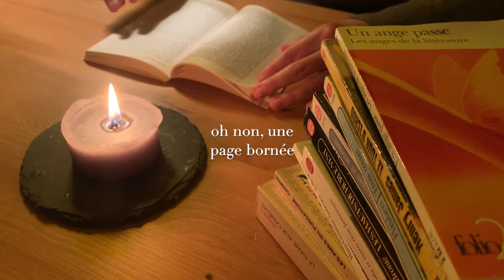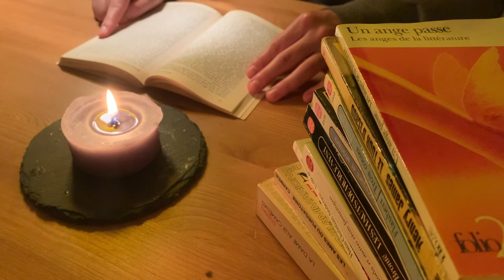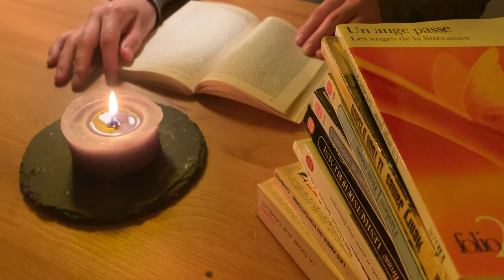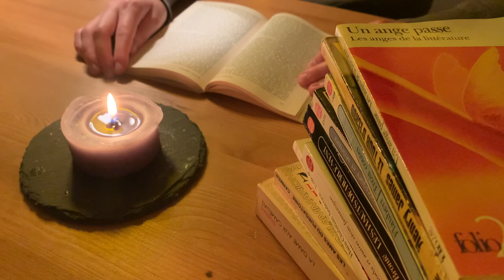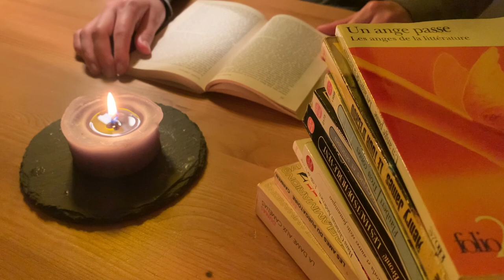Je vous lis Manon Lescaut de Prévost (1731), Partie 1 - Lecture Relaxante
L'histoire du Chevalier des Grieux et de Manon Lescaut de l'abbé Prévost est un roman passionné et tragique que je vous lis pour vous endormir ou vous relaxer.

C'est la première vidéo d'une série de lecture à voix haute.